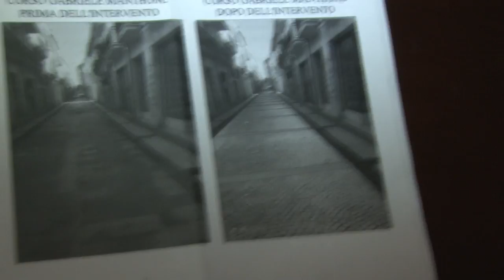Al via i lavori di riqualificazione a Pescara vecchia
Martedì prossimo a Pescara, prenderanno il via i lavori di riqualificazione di alcune vie a ridosso del centro storico. Oltre 500mila euro i fondi disponibili